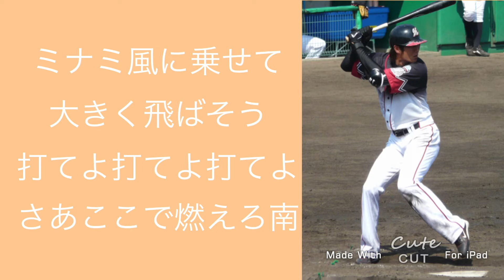南竜介応援歌 2作目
「さあ」の部分が字幕の関係でズレてます